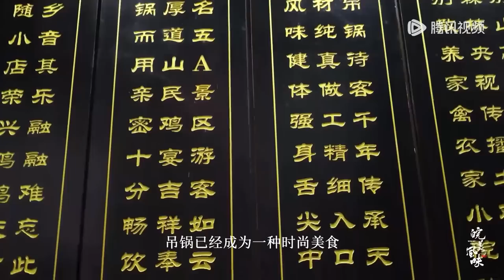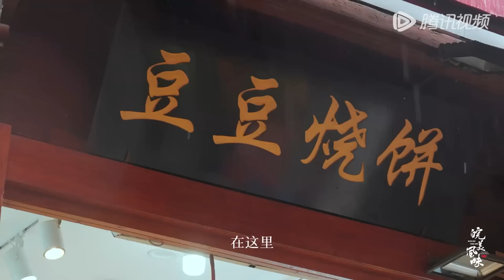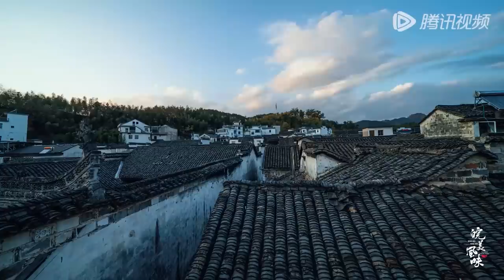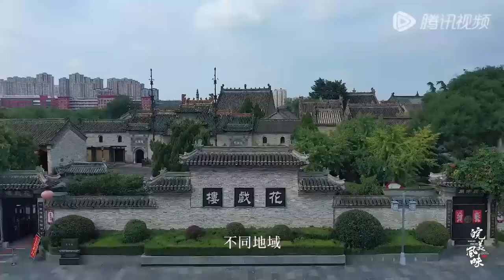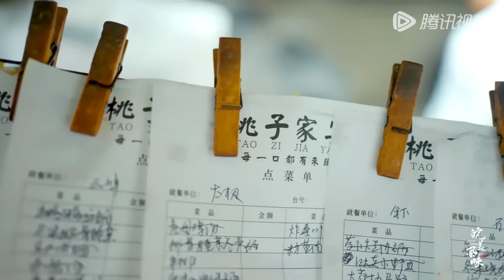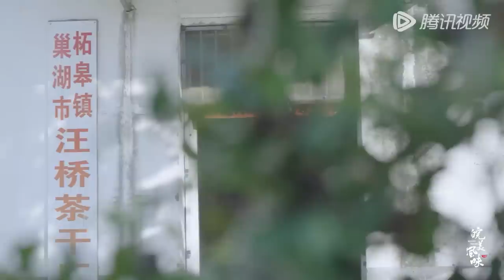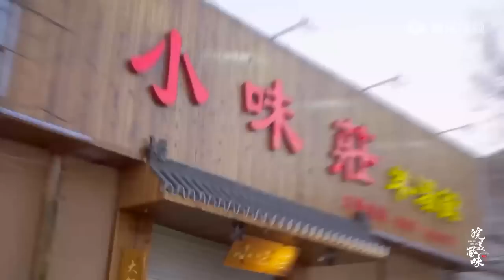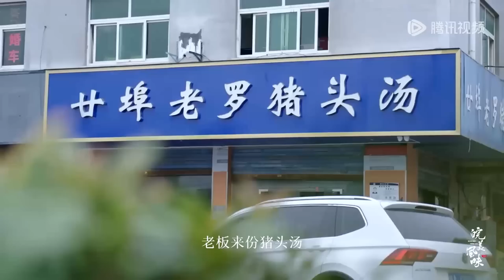【皖美风味】01-12全集 横跨江淮南北🔥💕走访安徽各地，探寻或声名远扬或隐匿民间的美味 | 腾讯视频 - 纪录片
《皖美风味》以安徽美食为切入点，从田间地头到繁华市井，从珍馐饕餮到民间味道，节目组横跨江淮南北，通过走访安徽各地，探寻或声名远扬或隐匿民间的美味。十余座城市的味觉印象、30多位安徽人的美味人生，节目从不同视角讲述安徽美食的博大精深，展现了本土滋味、饮食习惯、地域文化和与食物相关的情感故事。 一顿普通的家常饭菜，隐藏着安徽人的生活观、价值观。一种普通的食材，串联着这方水土的过去和现在。安徽人在美食之上和美食之外的功夫，以及在徽文化影响下的工匠精神，无一不在一道道《皖美风味》里显现。